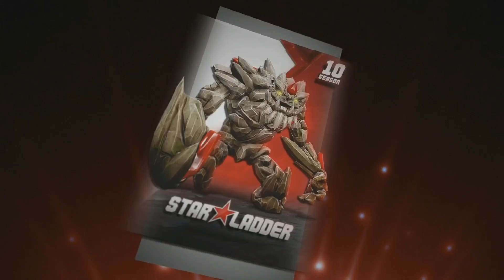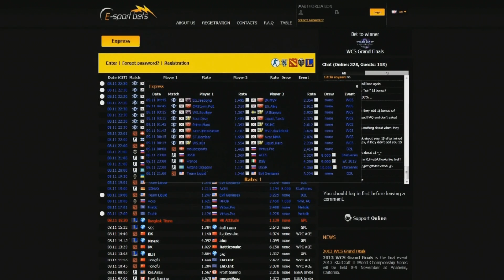Empire vs Cleave, SLTV Europe Season X, Day 19, Game 1